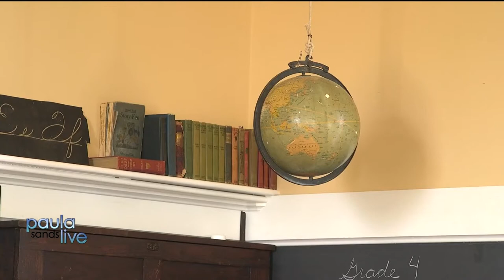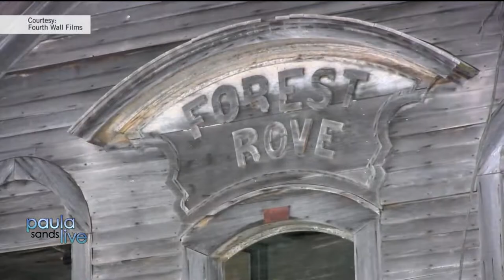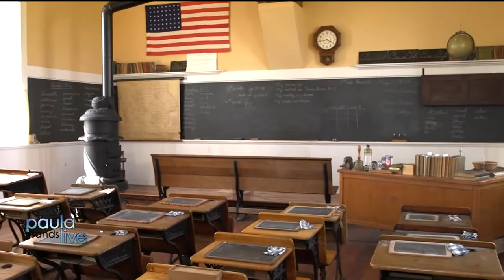Paula Sands Live | Forest Grove School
June 28, 2022 - The Forest Grove Schoolhouse was erected after Pleasant Valley sub-district No. 5 formed in 1873. It was one of five schools in Pleasant Valley Township at the time. The school closed in 1957.

The property was more recently acquired by Forest Grove School Preservation, a group that worked diligently for seven years to restore the building to its 1920 appearance. Their plans (and hard work) came to fruition when the schoolhouse reopened in May of 2021 as a museum where people of all ages could learn about rural education.

Sharon Andresen, project coordinator for the project, discusses how the museum has been very recently honored as a recipient of the prestigious Adrian D. Anderson Award from the State Historical Society of Iowa

This award recognizes outstanding preservation of a smaller historic preservation project that uses tax credits from State Historic Preservation and Cultural & Entertainment District programs. The award is named for a highly regarded archaeologist who helped found Iowa’s State Historic Preservation Office and served as its first leader.

The project has brought new interest in nearby housing and is being chronicled in a 60-minute documentary, “Resurrecting Forest Grove,” which will premiere in Fall, 2023.

Re-enactments for school children began over the last year have been a huge success according to post-experience surveys from children, teachers, and parents. Full-day re-enactments are offered to all schools, focusing on the 4th grade level. Children experience a day of school in the period of the 1920′s using authentic curriculum and learning methods of the 1920s.

The museum has reopened for the 2022 season and offers visiting hours for patrons on Saturdays from 9:30 a.m.-12 p.m. Volunteer docents are trained to welcome visitors.